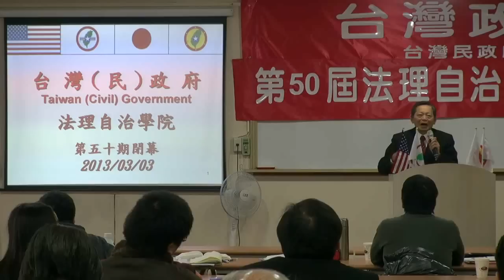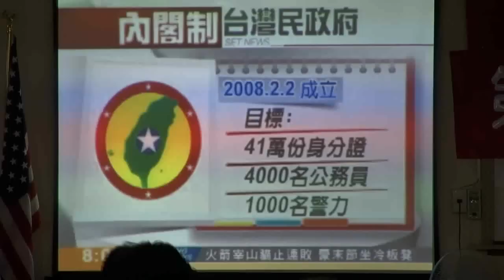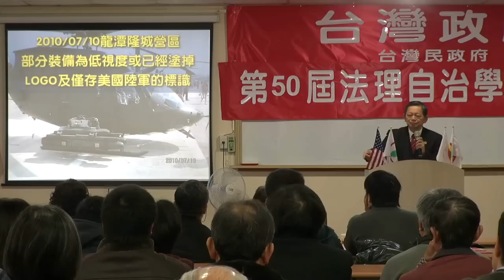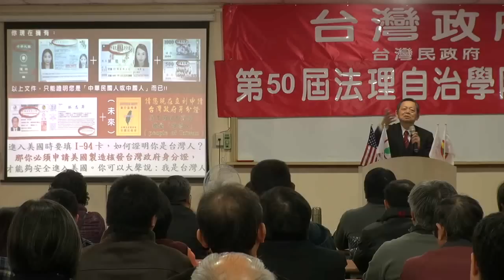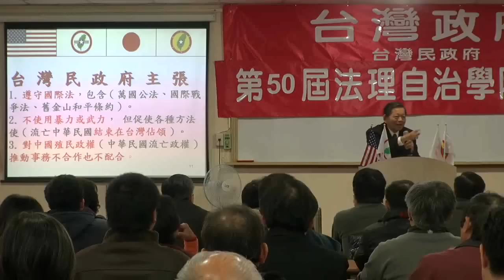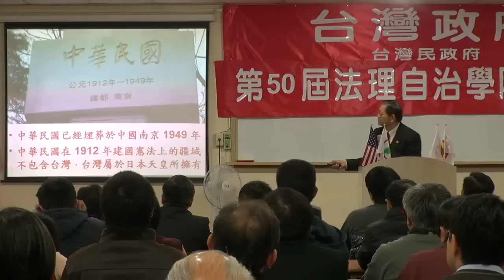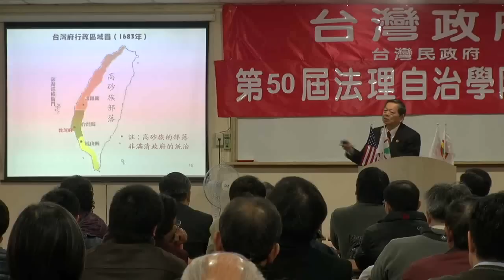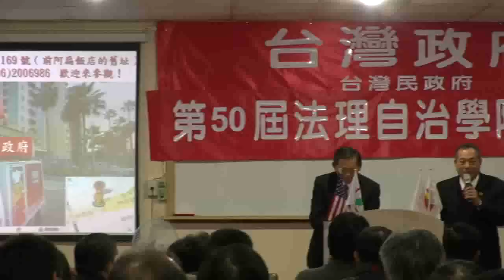130303-16-閉幕詞-張文彥-蔡吉源-台灣民政府第50屆法理自治學院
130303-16-閉幕詞-張文彥-蔡吉源-台灣民政府第50屆法理自治學院